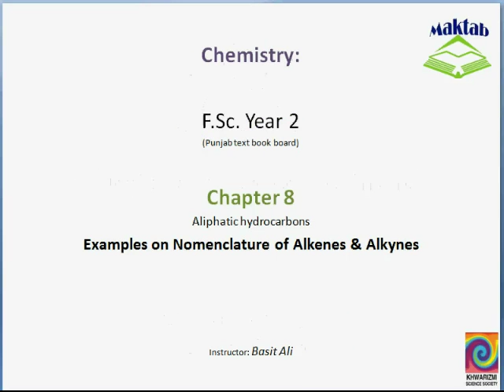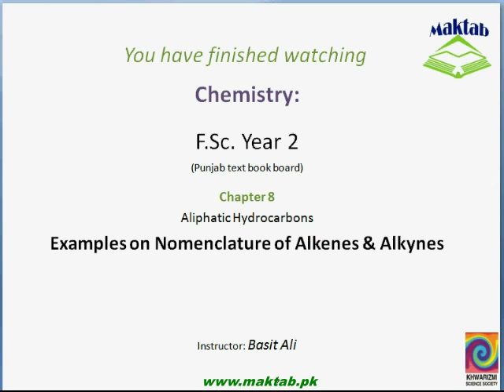FSc Chemistry Book2, CH 8, LEC 5: Examples on Nomenclature of Alkenes & Alkynes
This video lecture from Aliphatic Hydrocarbons  (F.Sc. second year Chemistry) covers the examples of the nomenclature of alkenes and alkynes discussed in the previous lecture. All the steps are applied in a sequence to clarify how unsaturated hydrocarbons are named according to IUPAC standards. Find more e-learning material and educational video lectures in Urdu at maktab.pk. These videos are free to use for promotional and commercial purpose by keeping the credits to Maktab.